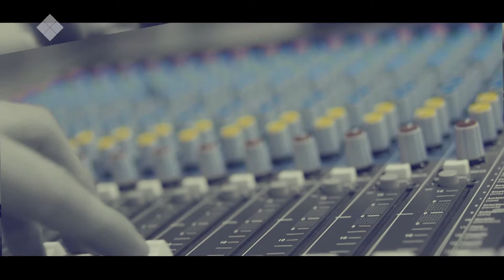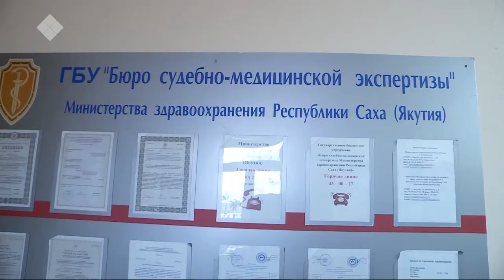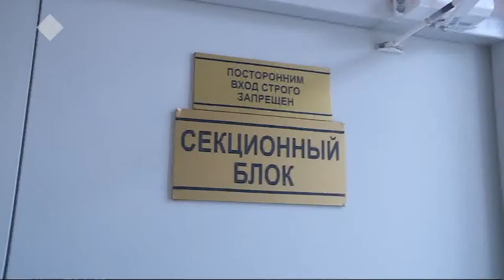Быйыл Саха сириттэн 14 эдэр киһини пилот идэтигэр үөрэххэ ыыттылар. «Талбан» (01.10.19)